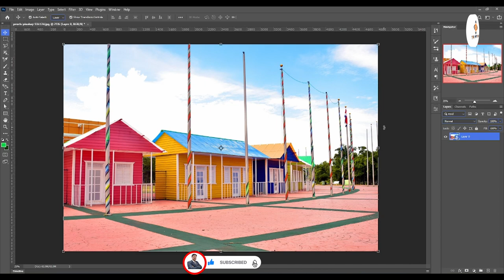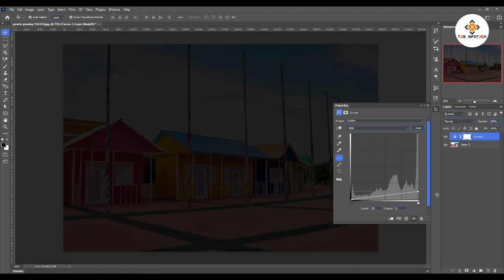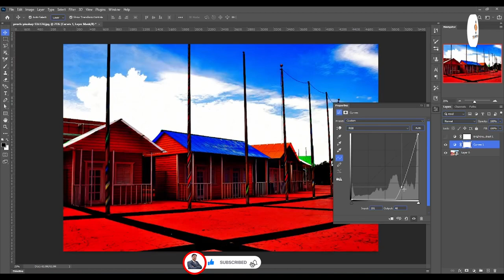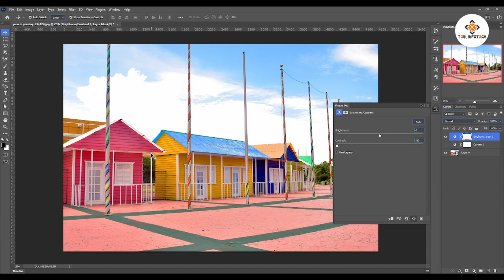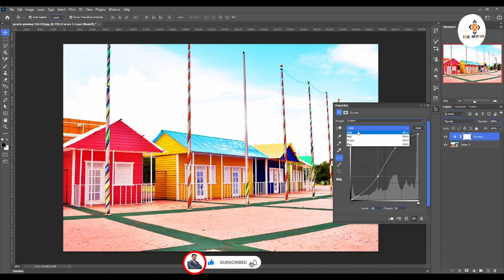adjustment layer part 7 | curves layer | digital manjit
Welcome back to our ongoing Adjustment Layer series! In this seventh installment, we dive deep into the powerful world of Curves Layers. If you've been following along, you know that adjustment layers are a game-changer in photo and video editing, and the curves layer is no exception.

🌟 What You'll Learn in This Tutorial:

Understanding the basics of the Curves adjustment layer.
How to manipulate the tonal range of your images using the Curves tool.
Fine-tuning contrast, highlights, and shadows with precision.
Creative color grading techniques using the Curves layer.
Practical examples and real-world applications.
🎓 Whether you're a beginner looking to grasp the fundamentals or an advanced user seeking to refine your skills, this tutorial is packed with insights for everyone. Adjustment layers give you unparalleled control over your edits, and the Curves layer is a particularly versatile tool in your creative arsenal.

Share your thoughts and questions in the comments below—we love hearing from our community!

🔗 Check out the previous parts of our Adjustment Layer series and other related tutorials in the playlist linked above. Your journey to mastering photo and video editing continues here!

Thanks for tuning in, and let's elevate our editing game with the power of Curves layers! Stay creative and keep refining your skills.

Regards

Manjit Singh

adjustment layer part 7
adjustment layers photoshop
adjustment layers
what are adjustment layers
apply effects
adjustment layer in premiere